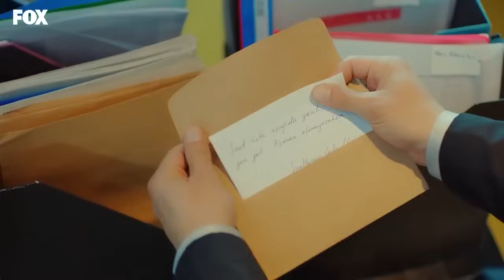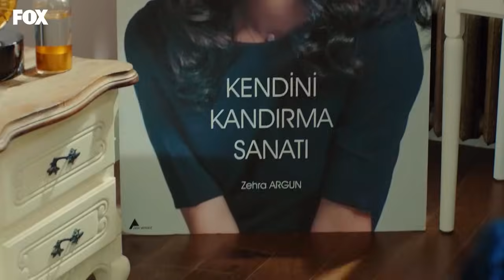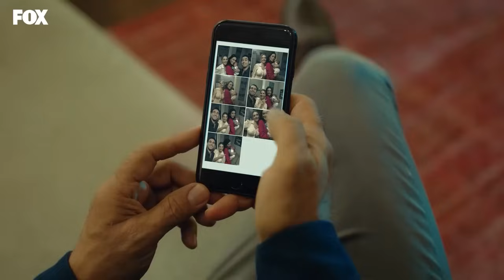Şahika'nın Dillere Destan İntikamları #1 - Yasak Elma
Şahika'nın gelmiş geçmiş tüm intikamları. ŞAHİKA'NIN İNTİKAMLARI

Hasan Ali’nin evinde yaşanan patlamanın üstünden altı ay geçmiştir. Patlama sonrasında Ender ve Yıldız yaralı kurtulurken, Hasan Ali vefat eder. Yapılan soruşturmanın ardından bombalamayı Hasan Ali’nin hasımlarının yaptığı anlaşılır ve dava kapanır.

Babasının ani ölümü yüzünden bunalıma giren Çağatay’ın Yıldız’la arası oldukça kötüdür. Yıldız, kocasıyla arasını düzeltmek için elinden geleni yapar.

Bu sırada yan yalıya genç, güzel ve cemiyetin yeni gözdesi olan Kumru Yıldırım taşınmıştır. Kumru, Doğan Yıldırım adlı ünlü iş adamının tek kızıdır. Doğan kızını el bebek gül bebek büyütmüş ve bir hayli şımartmıştır. Yurt dışındaki eğitimini tamamlayan Kumru İstanbul’a döner dönmez, babasının sahibi olduğu yalıya yerleşir.

Kumru oldukça güzel, modern, pervasız ve özgüvenlidir. Babasının imkanları, kendi fiziki özellikleri, eğitimi ve alt yapısı sayesinde kimseye müdanası olmayan bir kadındır.
Yıldız sürekli sosyete ve moda dergilerine kapak olan Kumru’yu kendine rol model olarak benimser.

Zehra Amerika’ya yerleşmiştir. Ender ise patlama sonrası iyileştikten sonra Kaya’yla birlikte Londra’ya taşınır. Beraberlikleri bir süre çok mutlu ilerlese de, zamanla monotonlaşmaya başlar. Ender, Londra’da sıradan bir kadın olmaktan mutlu değildir. Uzun süren tartışmalar sonrası çift yollarını ayırmaya karar verir. Hasan Ali’nin ölümü sonrası Çağatay yaşadığı bunalımın da etkisiyle işlerle ilgilenmemiş ve şirket kötü duruma düşmüştür.
Ender Kaya’dan ayrılıp İstanbul’a geri dönerken en büyük motivasyonu şirketteki işine geri dönmek ve sallantıda olan holdingin durumunu toparlamaktır.

Ender İstanbul’daki hayatına hızlı bir dönüş yaparken, Yıldız da Çağatay’ı yeniden kazanma telaşındadır.

KÜNYE
YAPIM: MEDYAPIM
YAPIMCI: FATİH AKSOY
YÖNETMEN: ECE ERDEK KOÇOĞLU
ÖYKÜ & SENARYO: MELİS CİVELEK - ZEYNEP GÜR
UYGULAYICI YAPIMCI: ŞELALE BASKICI